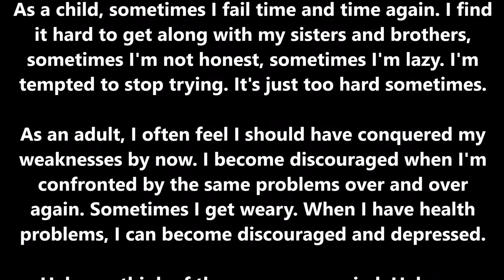Young Mormon ladies sing "Silent Night" under the Coptic Church of St Helena in Jerusalem.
Fine Art Photography by Zbigniew Halat. The Saint Helena Coptic Orthodox Church is located adjacent to (behind) the Church of the Holy Sepulchre near near the Ninth Station. Jesus falls a third time. Leader: We adore you, O Christ, and we praise you. All: ecause by your holy cross You have redeemed the world. Jesus, your journey has been long. You fall again, beneath your cross. You know your journey is coming to an end. You struggle and struggle. You get up and keep going. As a child, sometimes I fail time and time again. I find it hard to get along with my sisters and brothers, sometimes I'm not honest, sometimes I'm lazy. I'm tempted to stop trying. It's just too hard sometimes. As an adult, I often feel I should have conquered my weaknesses by now. I become discouraged when I'm confronted by the same problems over and over again. Sometimes I get weary. When I have health problems, I can become discouraged and depressed. Help me think of the cross you carried. Help me continue to hope that I can make the changes in my life I need to. You didn't give up. I can have the strength to get up again as well. My Jesus, by all the bitter woes Thou didst endure when for the third time the heavy cross bowed Thee to the earth, never, I beseech Thee, let me fall again into sin. Ah, my Jesus, rather let me die than ever offend Thee again. Our Father. Hail Mary. Glory be to the Father. Leader: Jesus Christ Crucified. All: Have mercy on Us. Leader: May the souls of the faithful departed, through the mercy of God, Rest in Peace. All: Amen.
The church houses a vast underground cistern that was discovered by Saint Empress Helena and provided water to the Sepulchre. Saint Empress Helena (c. 250 – c. 330)  was an Empress of the Roman Empire and mother of Emperor Constantine the Great. Emperor Constantine the Great Constantine (272 – 337) was the first Roman emperor to convert to Christianity, and he played an influential role in the proclamation of the Edict of Milan in 313, which declared religious tolerance for Christianity in the Roman empire. The edict stated that Christians should be allowed to follow the faith without oppression. This removed penalties for professing Christianity, under which many had been martyred previously, and returned confiscated Church property.
Cross over the Catholicon. The Cross of Golgotha - symbol of the efforts of unity in the community of Christian faith. Since 1996 the Catholicon dome is topped by the monumental Golgotha Crucifix that had been donated by German Christians. It was at the initiative of prof. Gustav Kühnel to erect a new crucifix at the Church of the Holy Sepulchre in Jerusalem that would not only be worthy of the singularity of the site, but that would also become a symbol of the efforts of unity in the community of Christian faith.
The Crucifix is a total of 5.4 meters (17.7 ft) tall; its cross-beam is 3.3 meters (10.8 ft) long. The statically bearing inner stainless steel tube construction is faced with gilded sheets of premium steel, into which 155 mountain crystals in an inner aragonite cross have been set.  All told an area of about 5.5 quare meters (59.2 square ft) was covered in 24-karat leaf gilding. The Crucifix has a total weight of 1800 kg (3968 lbs). Fine Art Photography by Zbigniew Halat